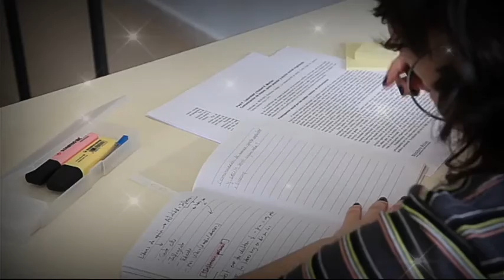How To Focus on Study | 😎 Study Motivation | Best Motivational speech | 🔥 how to study effectively 🔥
Hi friends welcome my YouTube channel Amazing unknown facts